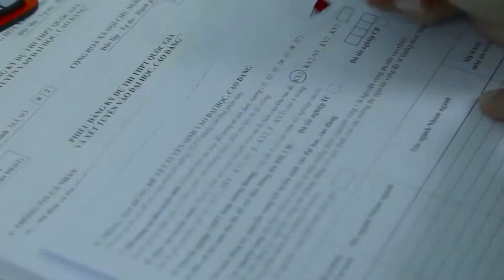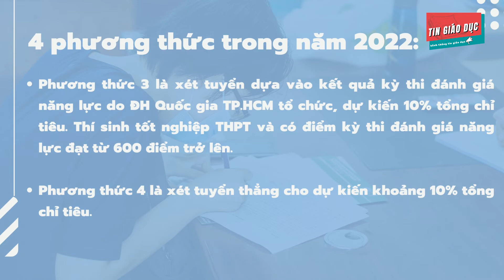Tuyển Sinh Năm 2022 của PH Trường ĐH Lâm nghiệp tại tỉnh Đồng Nai | Tin Giáo Dục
Phân hiệu Trường ĐH Lâm nghiệp tại tỉnh Đồng Nai

Năm 2022, trường dự kiến tuyển sinh thêm 2 ngành mới gồm logistics và tài chính ngân hàng.

Như vậy, theo phương án tuyển sinh năm 2022 đã công bố, ở cơ sở chính và phân hiệu đều sử dụng 4 phương thức xét tuyển giống nhau. Trong đó, phương thức xét dựa vào điểm kỳ thi tốt nghiệp THPT sẽ chiếm tỷ lệ 30-40% tổng chỉ tiêu.

4 phương thức tuyển sinh trong năm 2022 như sau .
Phương thức 1 là xét tuyển dựa vào điểm kỳ thi tốt nghiệp THPT, chiếm 40% chỉ tiêu. Thí sinh tốt nghiệp THPT và có điểm thi THPT các môn theo tổ hợp xét tuyển đạt ngưỡng quy định của trường.

Phương thức 2 là xét tuyển dựa vào kết quả học tập bậc THPT cho chiếm 40% tổng chỉ tiêu.Thí sinh tốt nghiệp THPT và đạt ít nhất 1 trong 3 tiêu chí. Cụ thể là điểm trung bình chung của tổ hợp xét tuyển học kỳ 1 năm lớp 12 đạt từ 6,0 điểm trở lên; Điểm trung bình chung của tổ hợp xét tuyển cả năm lớp 12 đạt từ 6,0 điểm trở lên; Trung bình chung của tổng điểm trung bình chung học tập lớp 10, 11, 12 đạt từ 6,0 điểm trở lên.

Phương thức 3 là xét tuyển dựa vào kết quả kỳ thi đánh giá năng lực do ĐH Quốc gia TP.HCM tổ chức, chiếm 10% tổng chỉ tiêu. Thí sinh tốt nghiệp THPT và có điểm kỳ thi đánh giá năng lực đạt từ 600 điểm trở lên.

Phương thức 4 là xét tuyển thẳng cho dự kiến chiếm 10% tổng chỉ tiêu.